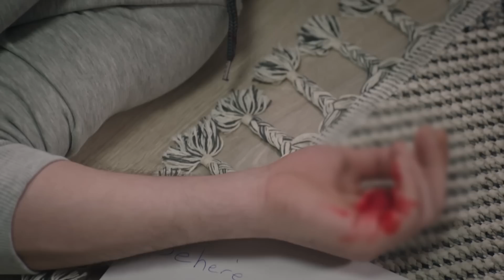Kardeşinin canına kıydı! | Emanet 416. Bölüm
Emanet dizisi son bölümünde; İdris, intikamını alabilmek için kardeşi Aziz'i gözünü kırpmadan vurdu...

Emanet 416. Bölüm Özeti:
Yaman, intikamını gerçekleştirmeden önce Seher'in tüm hayallerini gerçekleştirmek için harekete geçer. Seher başına geleceklerden habersiz en güzel anları sevdiği adamla yaşar. Yaman ise Seher'in mutluluğunu görmek için elinden gelen her şeyi yapar ancak Ziya ile Çiçek'in düğün günü büyük bir kabusa dönüşür. Seher, en mutlu gününde vurulur. Yaman sevdiği kadına zarar verenleri bulmak için uğraşırken o acı haber gelir... Peki, Yaman şimdi ne yapacak?

Sıla Türkoğlu
Berat Rüzgar Özkan
Melih Özkaya
İpek Arkan
Tolga Pancaroğlu
Hülya Aydın
Birhan Tut
Seda Dadaşova
Derya Oğuz Ertün
Beren Akın
Ömer Gece
Oğuz Yağcı
Adnan Ali Aslan
Özge Agyar
Binnaz Ekren
Zeynep Naz Eyüpoğlu
Volkan Yıldırım
Ferda Işıl

Yönetmenler: Ayhan Özen, Serkan Mut
Senaryo: Başak Yazı Odası
Yapım: Karamel Yapım